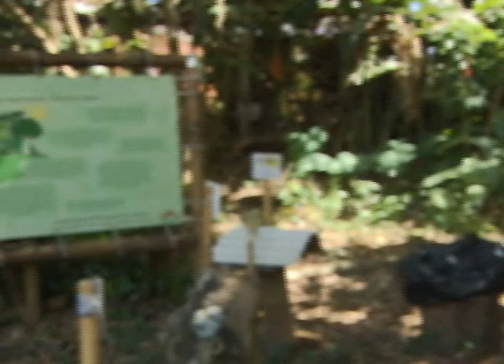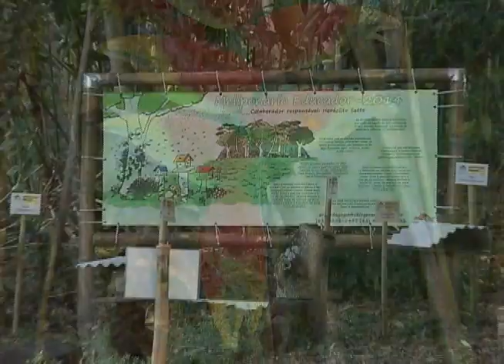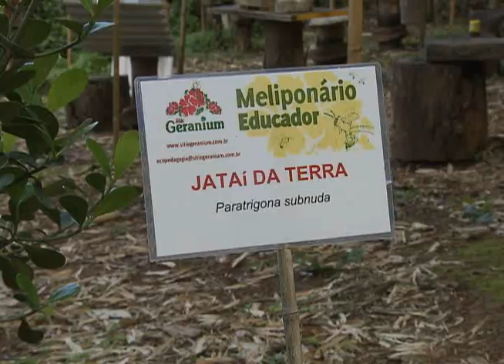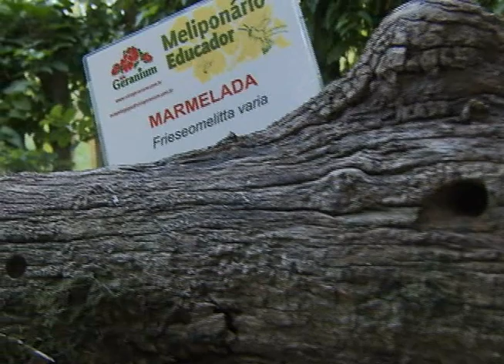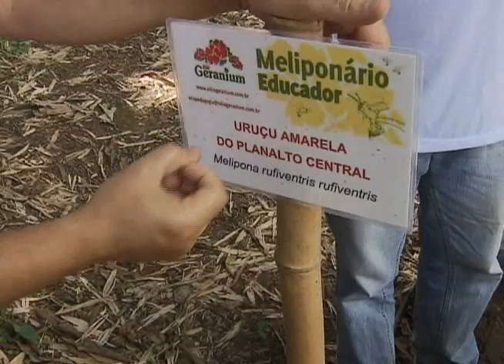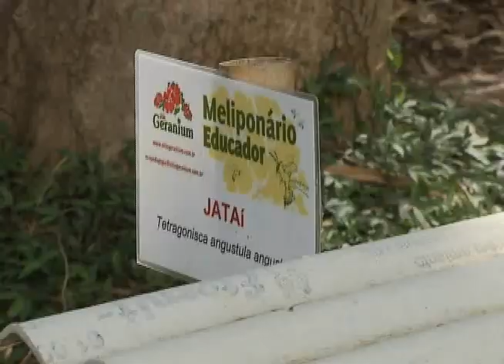Meio Ambiente por Inteiro - Declínio da cultura de mel pode afetar outros alimentos (17/02/18)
Nesta semana, o programa Meio Ambiente por Inteiro alerta para o processo de extinção das abelhas. Não é apenas o mel que vai faltar se esses insetos continuarem a ser dizimados. De acordo com pesquisadores da Empresa Brasileira de Pesquisa Agropecuária (Embrapa), sem as abelhas dois terços da comida existente hoje também podem desaparecer.